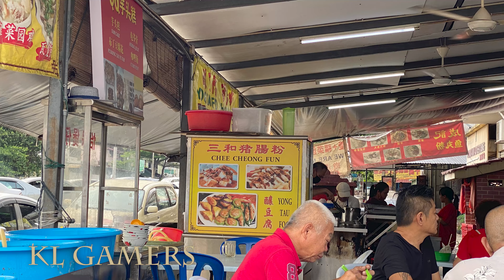KEDAI KOPI SAN HER 三和茶室 YONG TAU FOO 酿豆腐 CHU CHANG FEN 腸粉